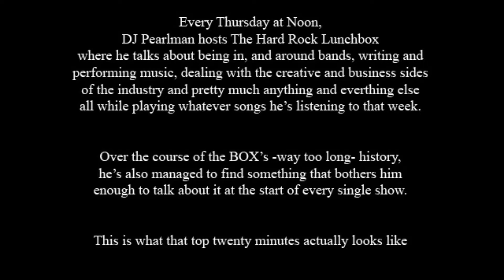The Top Twenty #074 [05/12/2022] DJ reaches maximum adult.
Every week "The Top Twenty" brings you the first 20 minutes - give or take - of "The Hard Rock Lunchbox". On this week's episode...

This week, DJ claims that he's reached "maximum adult" and thinks people should just level with him instead of saying things they think he wants to hear, and then not following through on them. That helps nothing and no one.

Also on today's show: how bands dump you for the "prettier girl", how to not book R9 for your upcoming event, what conservative actually means on the Court, the best $5 we've ever spent (so far) and MORE!

This ain't your mom's lunch box.